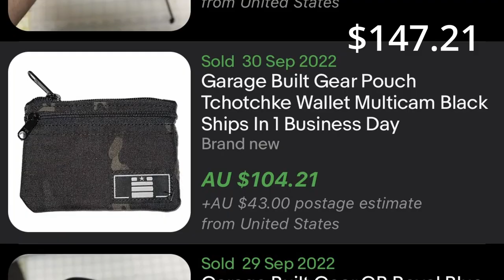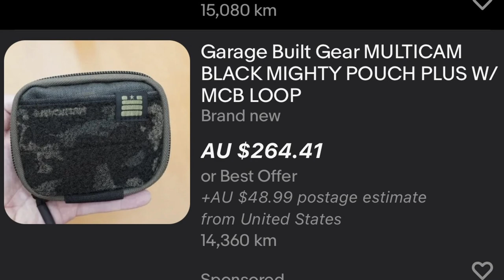Garage Built Gear Pocket Pouch - The King 👑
or Consider donating through the thanks button. For small creators such as myself it goes a long way.

Thanks - Andre